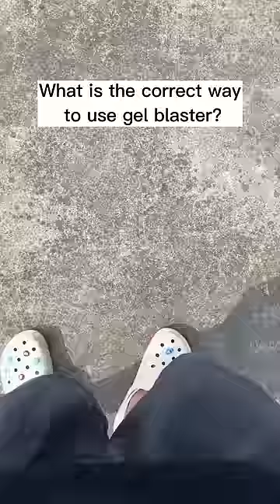What's the Correct Way to Use Gel Blasters?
the correct way to use your gel blaster is not shooting at your body, but instead shooting at target or spraying at objects. Use the gel blaster correctly and you will have fun!